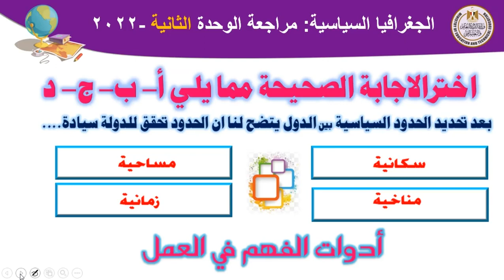جغرافيا الثالث الثانوي مراجعة الوحدة الثانية ج١